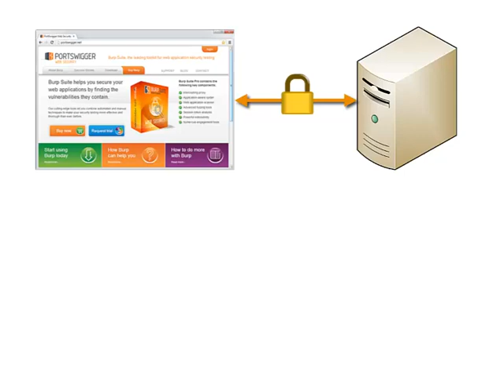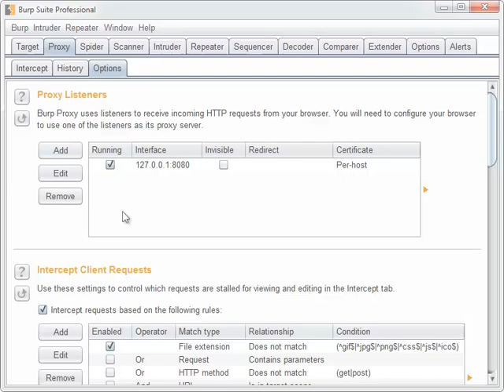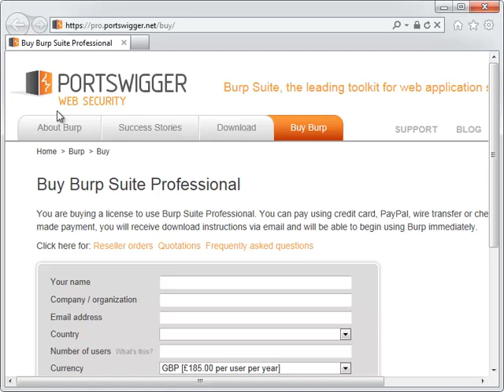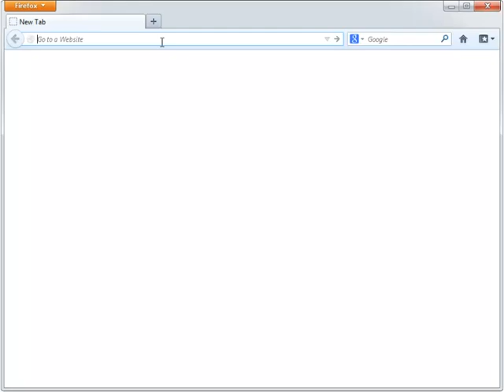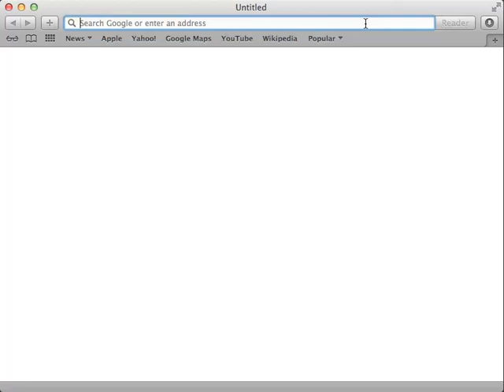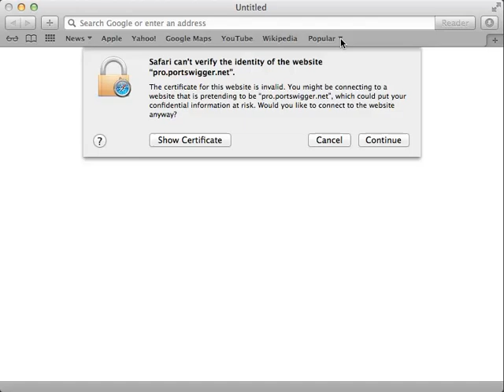[Burp Suite] SSL Certificate Installation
Here is an example how do i set an ssl certificate in browser.